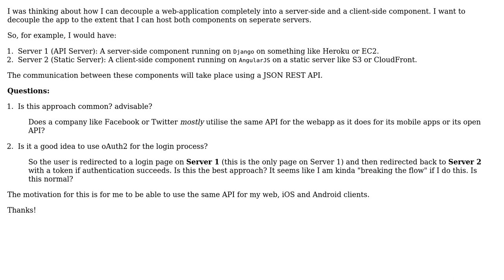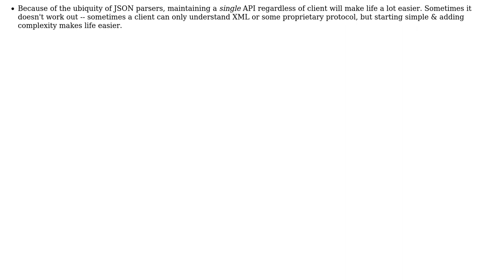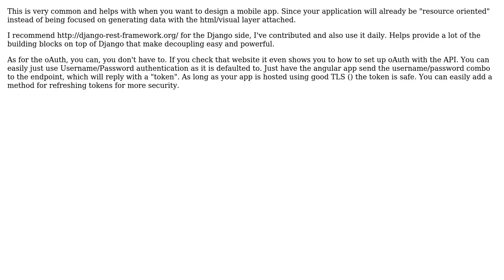Software Engineering: Decoupling Server and Client using REST API (2 Solutions!!)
Software Engineering: Decoupling Server and Client using REST API

With thanks & praise to God, and with thanks to the many people who have made this project possible! | Content (except music & images) licensed under CC BY-SA | Music | Images & others | With thanks to user stormlifter user sea-rob user nknj and the Stack Exchange Network Trademarks are property of their respective owners. You are responsible for your own actions.